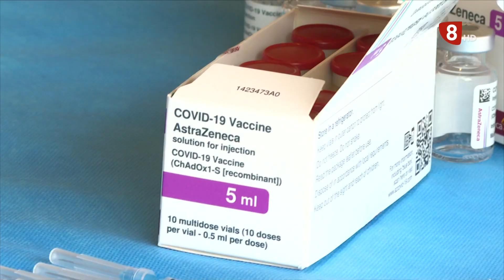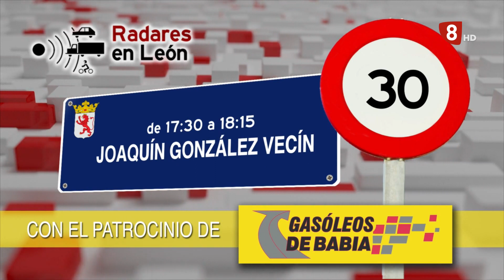NOTICIAS LEÓN (22-04-21)